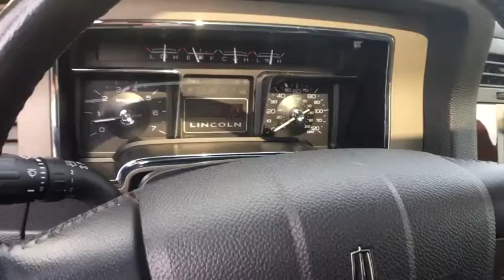2014 Lincoln Navigator L Northbrook, Arlington Heights, Deerfield, Schaumburg, Buffalo Grove, IL 360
2014 Lincoln Navigator L
2014 Lincoln Navigator L AWD NAV - Stock#: 3606 - VIN#: 5LMJJ3J57EEL08881

ONE OWNER SUPER CLEAN 2014 LINCOLN NAVIGATOR L AWD! NAVIGATION & BACK-UP CAMERA! HEATED & VENTILATED FRONT SEATS! HEATED REAR SEATS! POWER MOONROOF! WOOD INTERIOR TRIM WITH WOOD/LEATHER STEERING WHEEL! REAR CLIMATE CONTROL! POWER 3RD ROW SEATS! RUNNING BOARDS! TOW HITCH! PARK DISTANCE CONTROL! 20 CHROME WHEELS WITH BRAND NEW TIRES! NO ACCIDENTS! NO STORIES! CARFAX CERTIFIED! READY FOR THE ROAD! We have one of the strongest finance departments in the region to assist you in getting your dream car today! We offer a full spectrum of the finest extended warranties on the market today! We have our own 3~bay ASE certified and AAA approved service facility to help our clients service and maintain their vehicles. We want you to not just drive away happy, but stay happy with your car as long as you own it!